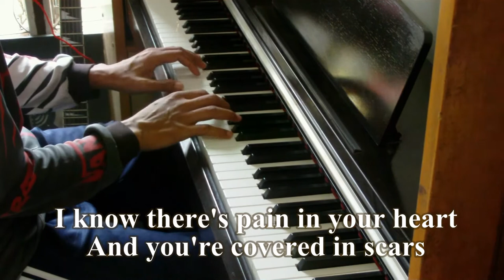Skylar Grey - Everything I Need (Piano Solo)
Simple Song yet Beauty